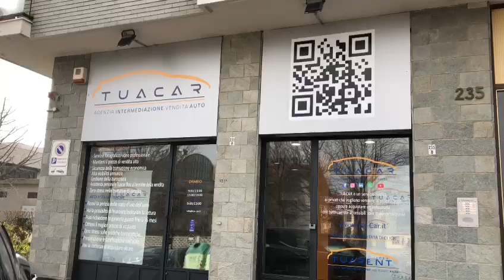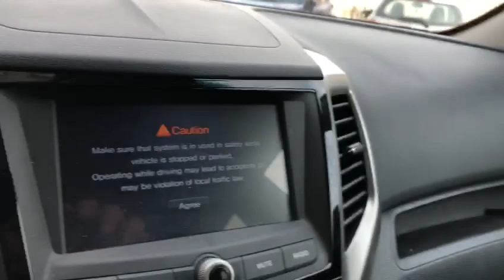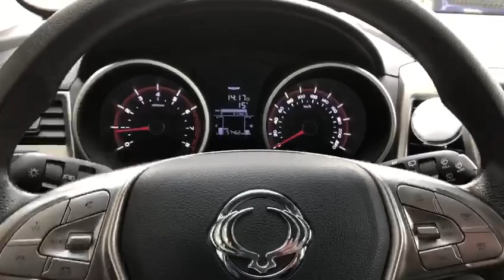SSANGYONG Tivoli 1.6 2WD Bi-fuel GPL Go